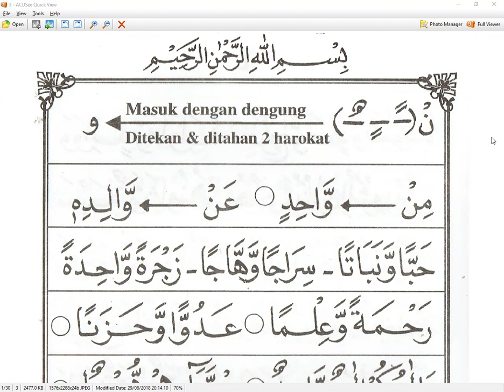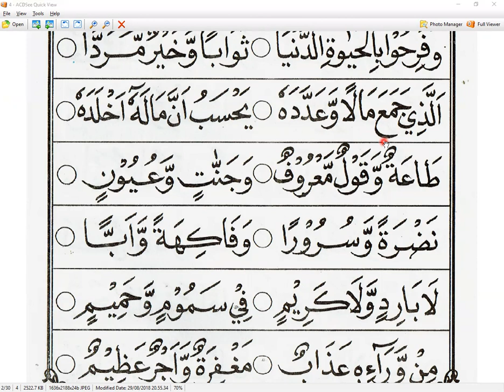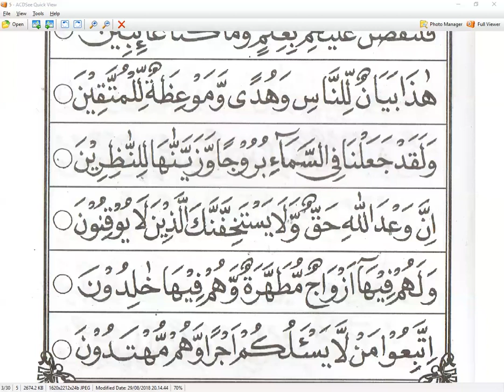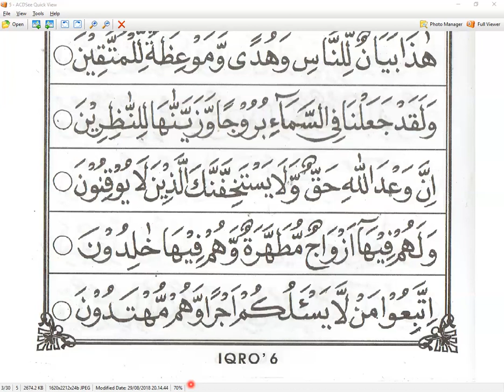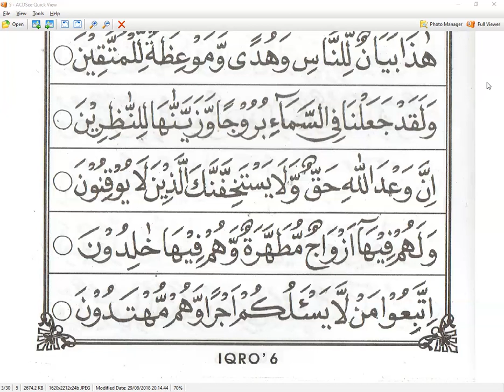BAGUS ,,BELAJAR LAGU ...IQRO 6 HALAMAN PERTAMA - MARDIANA SANUDDIN - DUBAI - NGAJI ONLINE